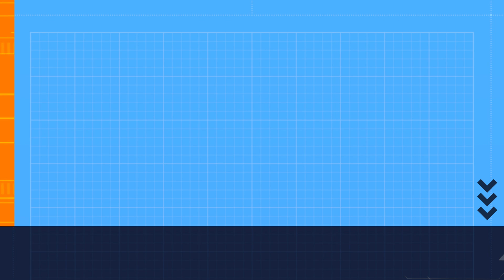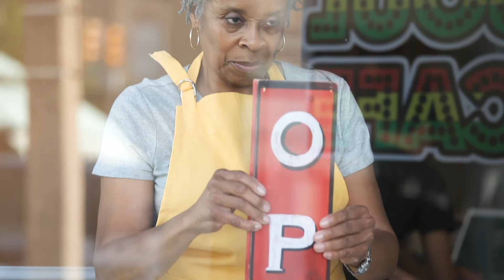Das Vereinigte Reich, Kapitel Zwei, in A Major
With sincere thanks to K-Dub for the conversations that inspired these compositions.
This composition uses several compositional techniques:
Polyrhythms, Polymeters, Counterpoint, Modes & Polytempo (or Polytempi). Polyrhythms & Polymeters, in particular, are compositional techniques that describe pulses which are de-synchronous between two.

☆ A polyrhythm is the simultaneous use of two or more rhythms that are not readily perceived as deriving from one another or more sequences of music. Given 2 bars of the same length and tempo (stacked vertically), a polyrhythm would be dividing the upper bar into 4 beats and the lower one into 3 beats.

☆ A polymeter is where two sequences are played using different meters, but with the same tempo. For example a pattern that repeats a sequence over 5/4 played against one repeating over 4/4.

☆ Phasing is a compositional technique in which the same part is played on two musical instruments, in steady but not identical tempi. Thus, the two instruments gradually shift out of unison, creating, first a slight echo as one instrument plays a little behind the other, then a doubling effect with each note heard twice, then a complex ringing effect

☆ Counterpoint is the relationship between two or more musical lines (or voices) which are harmonically interdependent yet independent in rhythm & melody

☆ The term mode is used in a number of distinct senses, depending on context. Its most common use may be described as a type of musical scale coupled with a set of characteristic melodic & harmonic behaviors.
The composition begins with a frantic, high-energy sequence, featuring driving drums & furious virtuosic arpeggios. This opening captures the immediate chaos & panic following the violent incident at the political rally. The relentless pace of the drums &:the intricate, rapid-fire arpeggios create a sense of urgency & disarray, mirroring the confusion & fear that grips the nation. The music is a whirlwind of sound that sets the stage for the unfolding drama, drawing listeners into the heart of the crisis.

As the initial frenzy subsides, the music transitions to a somber, reflective tone, capturing the collective shock & grief that follow the chaos.  Melancholic melodies weave through the piece, evoking a sense of loss and mourning. The music paints a vivid picture of a nation in turmoil, grappling with the aftermath of violence & the deep-seated divisions that have come to light. This section serves as a poignant reminder of the fragility of peace and the heavy toll of conflict.

The candidate, now a symbol of division, continues to wield influence, but his rhetoric becomes even more incendiary.  Discordant chords and aggressive rhythms underscore the candidate's inflammatory speeches, highlighting the dangerous path the nation is on. The once hopeful and vibrant democracy begins to unravel, replaced by a climate of fear and oppression. The music captures the growing tension and the sense of a society on the brink.

As the piece progresses, the music becomes increasingly dark and oppressive, symbolizing the rise of authoritarianism. The melodies are heavy and foreboding, reflecting the loss of freedoms and the erosion of democratic institutions. Deep, resonant tones and slow, deliberate rhythms create an atmosphere of suffocating control and despair. The composition reaches a harrowing climax, depicting the full descent into tyranny. The music swells to a powerful crescendo, embodying the crushing weight of oppression and the irreversible changes that have taken place. This section serves as a stark warning of the dangers of unchecked power and the devastating consequences of losing democratic principles.

In the final movements, the music offers a stark warning: the fragile nature of democracy and the catastrophic consequences of its downfall. The once harmonious society is now a shadow of its former self, and the composition ends on a haunting note, leaving listeners with a profound sense of loss and a reminder of the perils of complacency. The closing melodies are hauntingly beautiful, yet tinged with sorrow, reflecting the irreversible damage done. The music fades into a somber silence, leaving a lingering sense of unease and a powerful message about the importance of vigilance in protecting democratic values. This conclusion underscores the theme of the composition, urging listeners to reflect on the lessons learned and the need to safeguard the future.